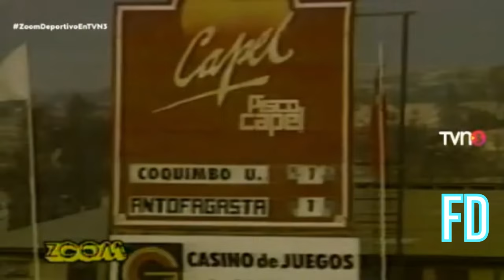Goles Fecha 18 Copa Chile 1989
Goles Fecha 18 Copa Chile 16, 17 y 18 de Junio de 1989